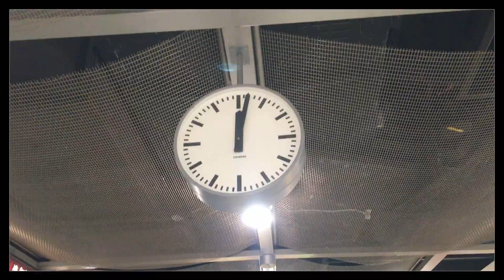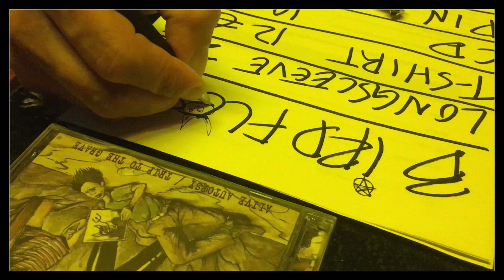BIRDFLESH - IN ESSEN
Birdflesh went to play with Rectal Smegma at Turock in Essen. Where you there? Did you pick a fight with the owner, did you party unitl 06:00, did you got a penis drawn on your vinyl cover, if so, then your are probably in this one.